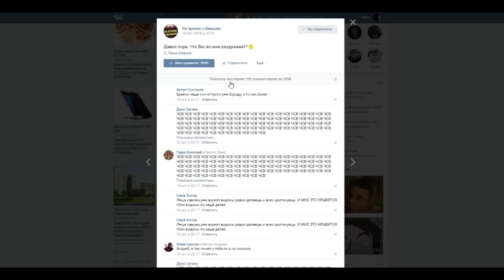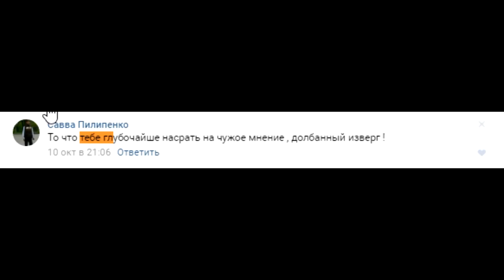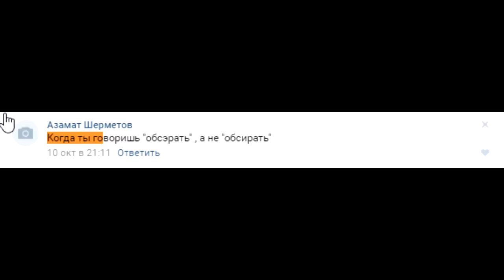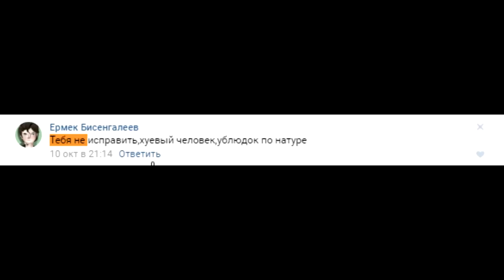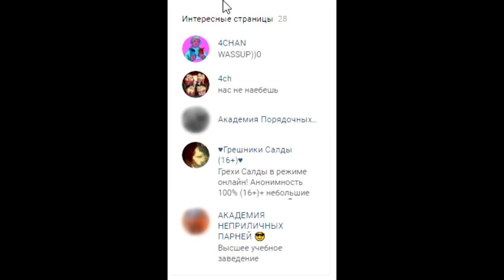itpedia - МУДАК И ЧСВ!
itpedia - МУДАК И ЧСВ - читаем комментарии зрителей